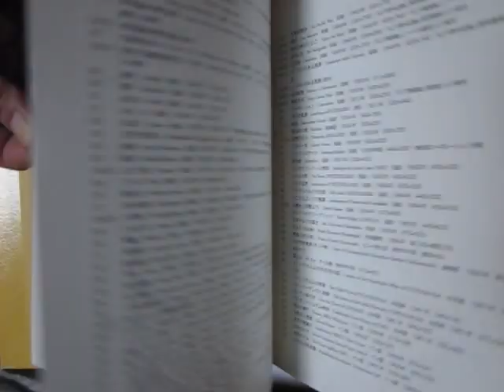When you are interested in this book, please contact the website following.